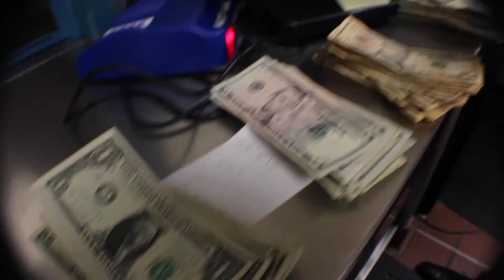Sheldon High School 2017 Winter Homecoming